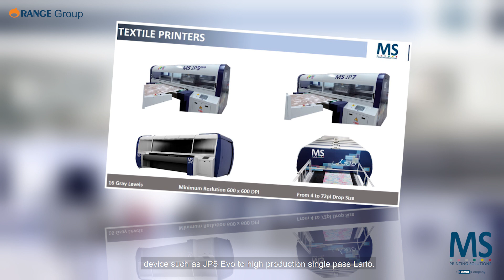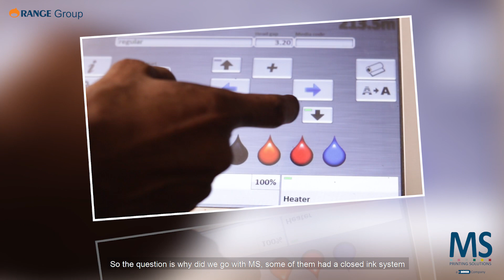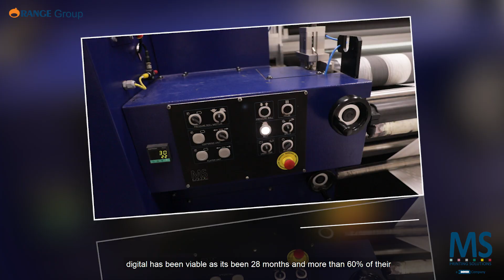Story on companies moving from conventional to digital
MS printing solutions from Italy is a digital printing machine manufacturer.

This video is about the companies who are moving from conventional textile printing to digital printing.

Orange Group - Orange O Tec Pvt. Ltd.
Tel. No.: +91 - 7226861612/3/4/5 (Surat)
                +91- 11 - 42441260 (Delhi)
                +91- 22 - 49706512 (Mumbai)